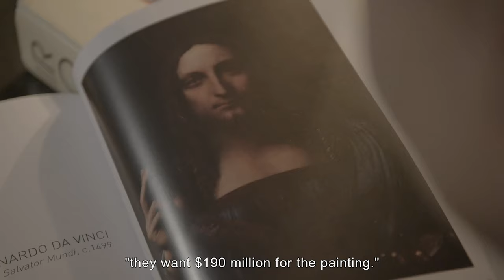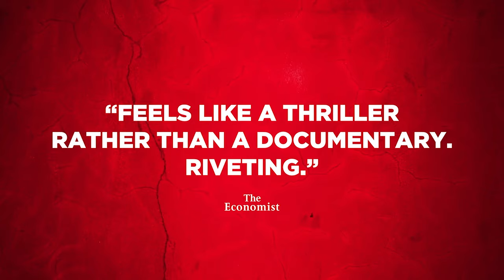[4k] Savior for Sale: Da Vinci’s Lost Masterpiece? Official Trailer (2021), Documentary Movies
Director: Antoine Vitkine
Actors: Robert Simon / Self, Luke Syson / Self, Martin Kemp / Self
Genre: Documentary
Run Time: 1 hour 35 minutes
In Theatres Coming Soon
Salvator Mundi (The Savior of the World) became the world’s most expensive painting when it was sold at Christie’s for $450 million in 2017. Attributed to Leonardo da Vinci, the painting unleashed passions while revealing the excesses of our time. But is it really the work of the Italian genius, or one of the greatest scams in the history of art? A modern tale of globalization, SAVIOR FOR SALE delves into the secrets of the art world and explores the influence that one painting can exert on personal and geopolitical interests.